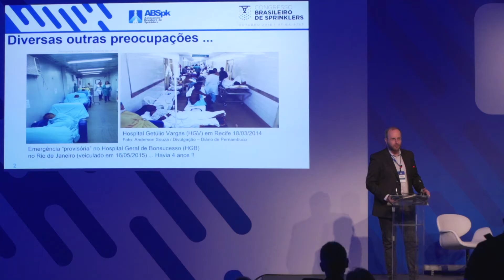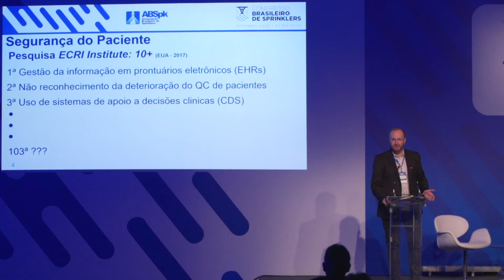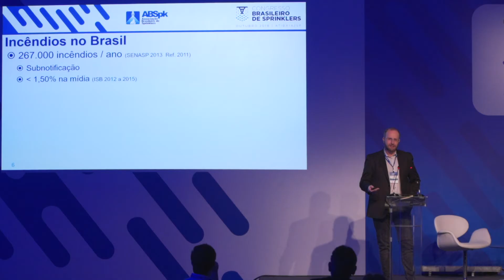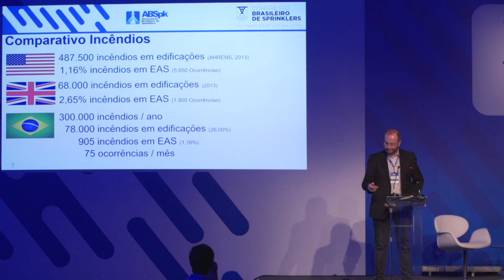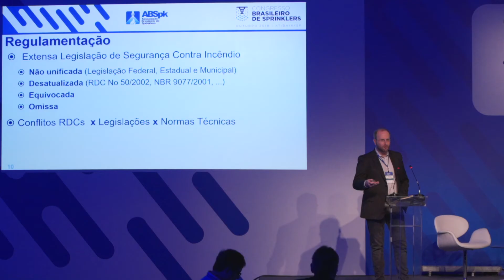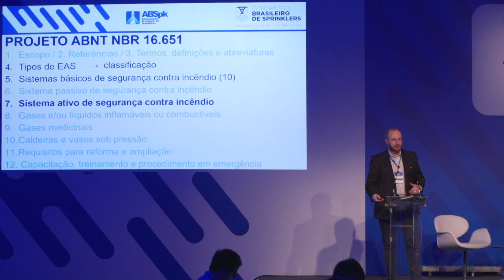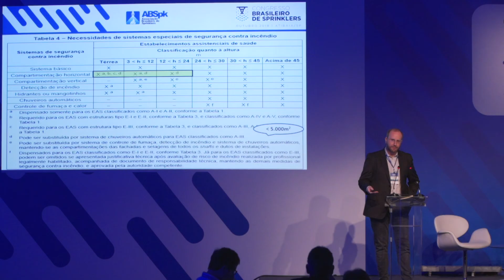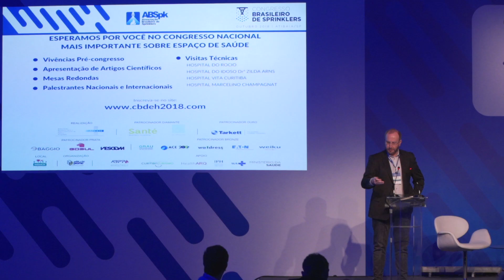CBSPK 2018 - Marcos Kahn | Norma NBR 16651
Palestra sobre proteção contra incêndio em estabelecimentos assistenciais de saúde e NBR 16651.